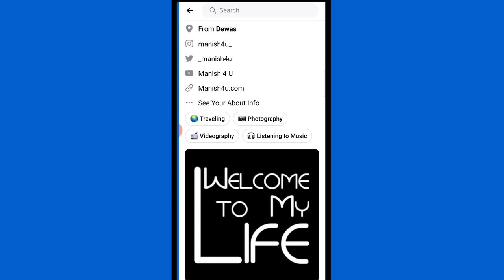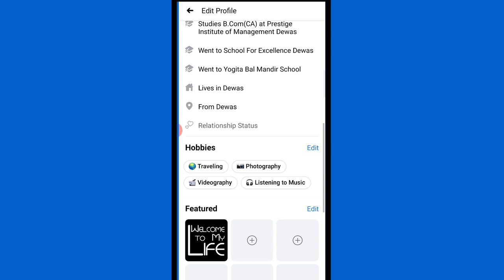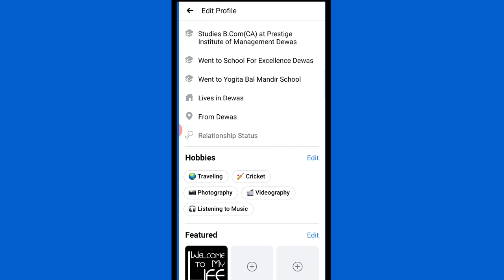Facebook Par Hobbies Kaise Likhe | How To Add Hobbies On Facebook Profile 2022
Hey Guys,
in this video i am gonna tell you how to add hobbies in your facebook profile in hindi - facebook me hobbies ka option kaise laye ya facebook me hobbies kaise likhe janiye hindi me...